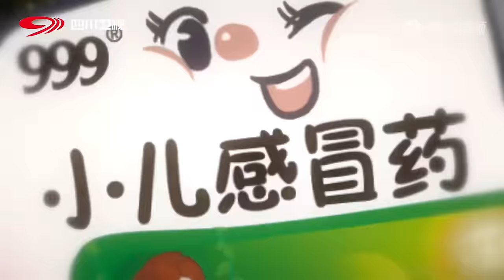第10期-下：情侣晚宴好养眼！曾哥好运互爆对方糗事 姚彦吐槽许昕直男审美！小可爱cp线下见家长啦？《炙爱之战》Fight for Love EP10-2 FULL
给恋综上强度，荷尔蒙狂飙！👉会员抢先看，尊享超多未播衍生！

节目简介：《炙爱之战》节目邀请10对预备夫妻，以一系列竞技任务，燃烧身体&炙烤情感，开启一场携手面对挑战、验证彼此的真爱试炼，以此争夺唯一的“婚姻心愿“助力！